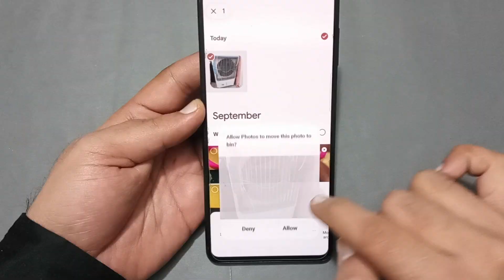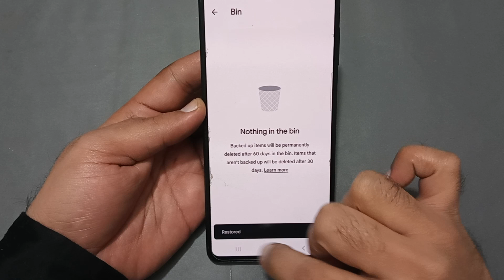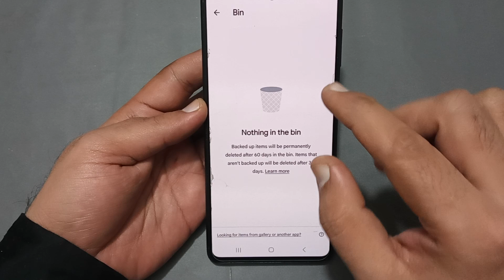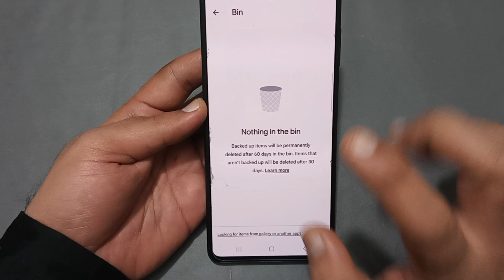Samsung galaxy a34 mein delete photo wapas kaise laen, how to recover delete photo video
60-Inch Tripod with Bag

7 Socket 6A Extension Board